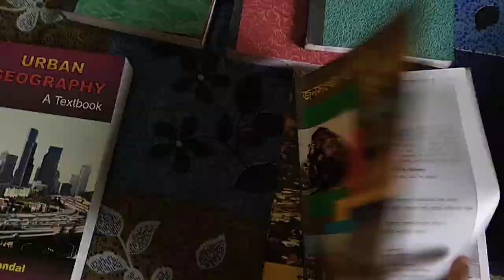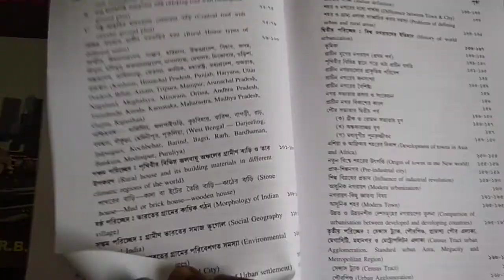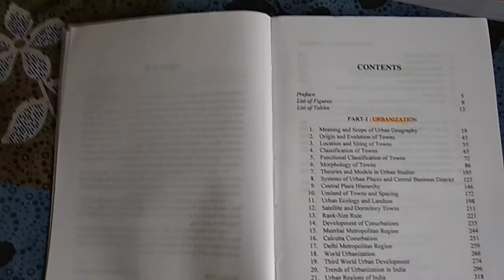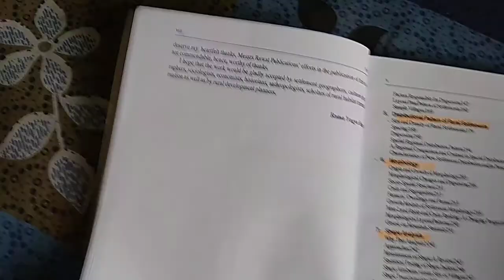BOOKS FOR SETTLEMENT GEOGRAPHY